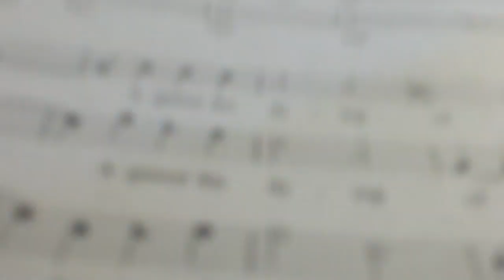Larry Gordon leading Do Not Go Gentle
At Northern Harmony's 25th anniversary.